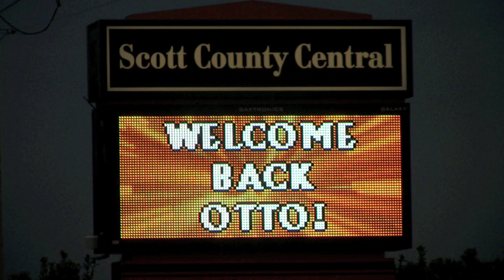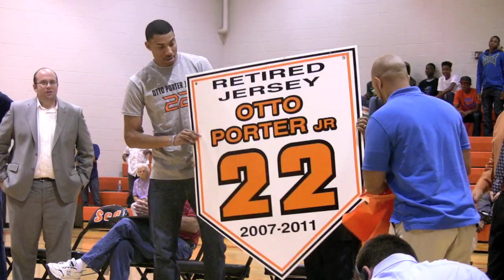Otto Porter Jr Day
Otto Porter Jr. Day at Scott County Central High School. Porter, who was selected third overall in the NBA Draft by the Washington Wizards, was honored by having his number retired and the basketball court at his former high school dedicated to him.